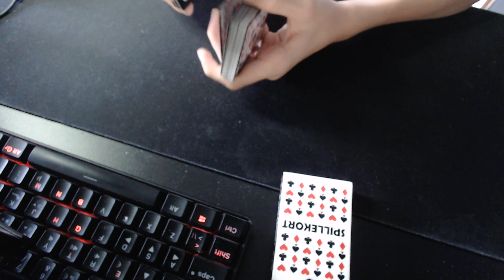lær at trylle